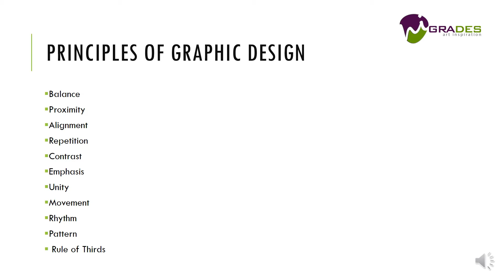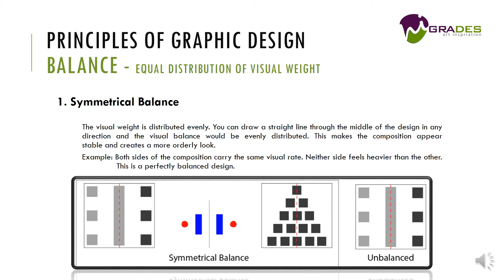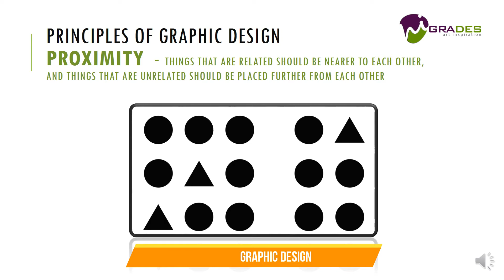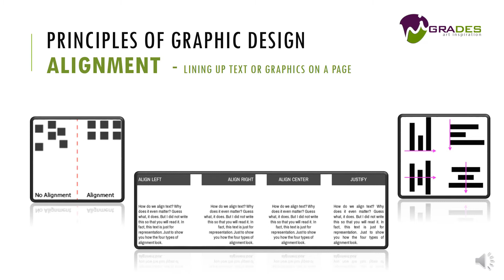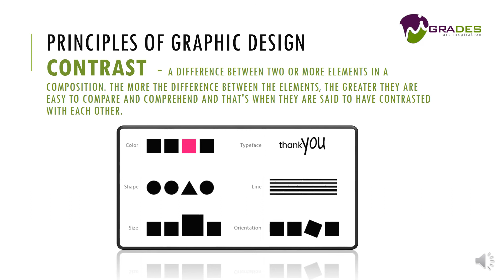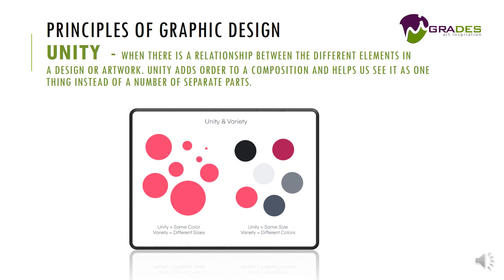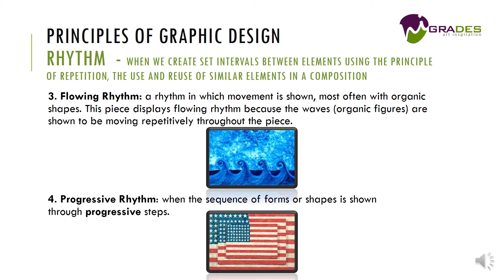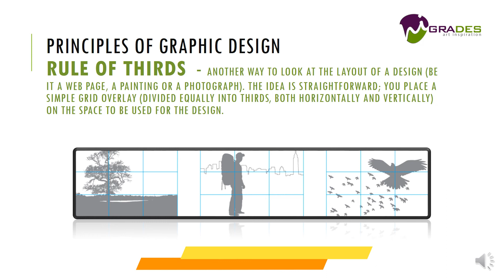Principles of Design | Hi GRADES